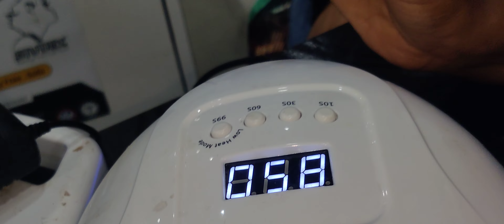December 29, 2022